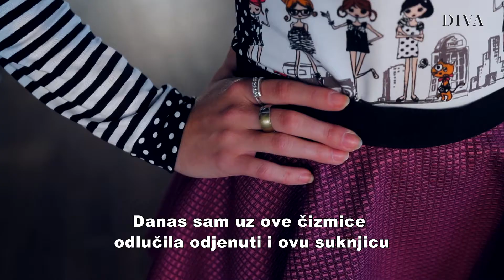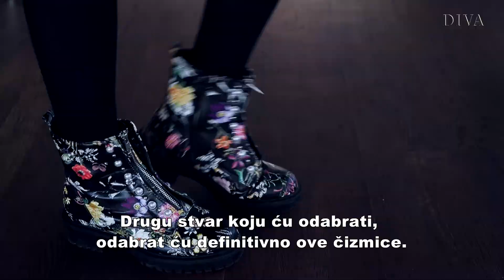Žena je ženi - DIVA! | diva.hr